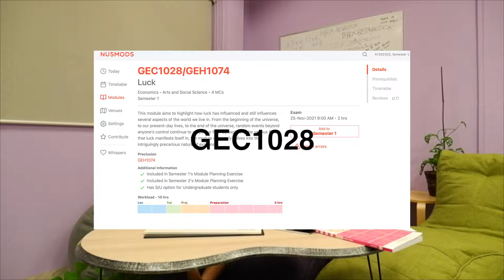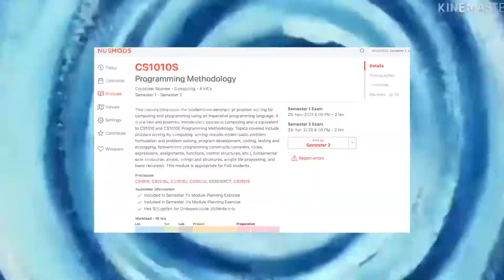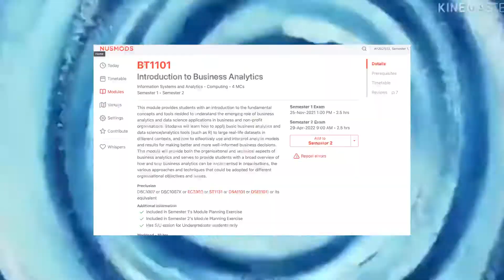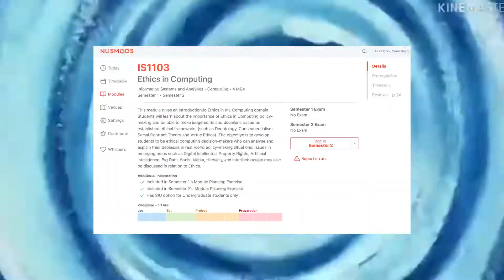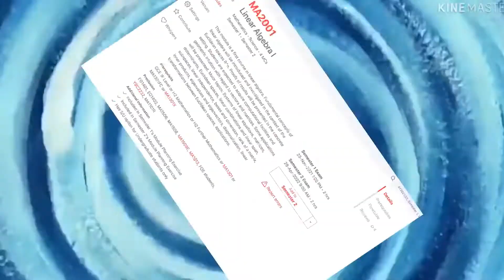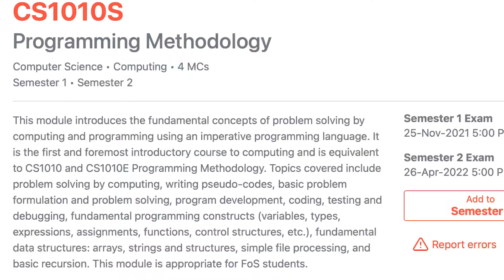WATCH THIS BEFORE COMING TO NUS BIZ ANALYTICS (SoC)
21/22 Sem 1

IS1103 Ethics in Computing (4MCs)
Assessment:
Un-proctored 10MCQ x 10 weeks (100%)
Workload for this module for this sem was negligible.
10 MCQ per week on Luminus based off a textbook, with unlimited time. Most answers can be found in the text book by Ctrl+F. Some MCQs were tricky and at times it feels like there was no correct answers. Bellcurve is very high, I scored 93% overall and got a A. Lots of students forgot to submit their quizzes on time as well, so do remember to submit yours as the Prof will not entertain any excuses. Made friends in hall and outside by discussing our answers.

MA2001 Linear Algebra I (4MCs)
In this module, I learned advanced linear algebra topics such as linear systems, matrices, Gaussian elimination, and eigenvalues, among others. These form the bedrock of advanced concepts in my later years such as for Machine Learning topics. Essentially you will see these and use topics time and time again. Therefore this is quite an important topic to spend time on.
The module's assessments included weekly quizzes focusing on fundamental concepts, 5 questions per quiz. The best 10 out of 12 quizzes will be graded. You can collaborate when you do the quizzes.
There was homework assignments every three weeks, I had to discuss and copy my friends homework because I was getting to lost.
I downloaded and printed past year papers to practice, but were NOT an effective gauge of the standards of the finals because previous years did not allow the use of MATLAB, so many questions were computed by hand and the concept was rarely thought. However since our finals were held online, we were allowed the use MATLAB to calculate, an our whole paper more theoretical and difficult in general. (GET AN IPAD FOR UNI)

CS1010S Programming Methodology (4MCs)

1. Intro to python
2. Functional Abstraction
3. Recursion, Iteration & Order of Growth
4. Higher-order Functions
5. Data Abstraction & Debugging
6. Working with Sequences
7. Searching & Sorting
8. Implementing Data Structures
9. Object-Oriented Programming
10. Memoization, Dynamic Programming & Exception Handling
11. Visualising Data
12. Tuples, List, Dictionary, Class and relevant commands
Coursemology is an online platform where students complete tutorials, missions and assignments for EXP. There are 16 missions and 17 side-quests. Tutorials and after lecture practices are also done on the platform. To reach the max, level 50 is required. The level you end with constitutes your grade.
The coursemology missions took forever. I spend an average of 2 to 5 days per mission. I had to discuss pseudocode and real code (not allowed) It takes quite a bit of time and understanding for each mission.
Midterms and Finals were written exam papers so it was more conceptual but still tough. Practical exam was essentially a mission to be done within a time frame. You could practice with similar questions in previous years which was useful.
Thankfully we had a super patient head teaching assistant called Keng Hwee who would spend hours outside of class to clear student’s doubts and go through questions before and after the paper.
Funny story is that i absolutely BOMBED this module and i got a MASSIVE FAT D+, and i was going to retake this module you could not SU a D+, (You can choose to retake this module in the special term called AFAST but if you fail you have to wait one semester to take again) BUT thankfully the NUSSU pushed to change the SU policy (can SU D grades and above) and halfway through winter i sought to quit AFAST immediately. I was so devastated and worried that my entire School Of Computing journey would have been derailed.
It is important to note that many students from every faculty face this. Computer Science to FASS to Science kids. Be it CS1010E or CS1010 or CS1101S. Everyone faces the fear and reality of failing their first ever sem and module and some do even changing course.
If you find yourself in this situation, do not hesitate to seek help in anyway possible.

BT1101 Introduction to Business Analytics (4MCs)
The module was divided into two parts, with the first half taught by Prof Sharon and the second by Dr Desmond. It introduced basic concepts of business analytics, covering a range of topics from hypothesis testing and data mining to time series and statistical measures. The curriculum focused on three main areas: descriptive, prescriptive, and predictive analysis.
 Fortunately, in my first (which was also my last) coaching session, a fellow student, Merrick, showed me how to load a CSV file in Rstudio—a task I had found baffling
 The lecture notes were presented in various formats, including HTML, PDF, and R code, which required me to frequently copy and paste information to keep up. This approach was confusing and necessitated extra study and revision due to the disorganized nature of the material.